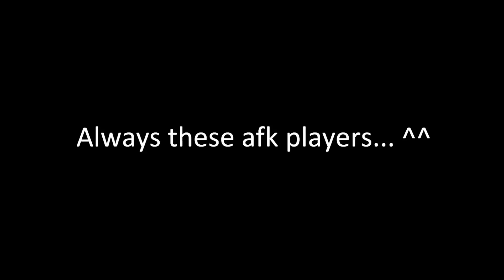[Battlefield Play4free] Always these afk players... ^^ [HD/ReUp]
What happen if an afk-player and a M95 have a date? ;O

Album: One Million Dollar Surf Band